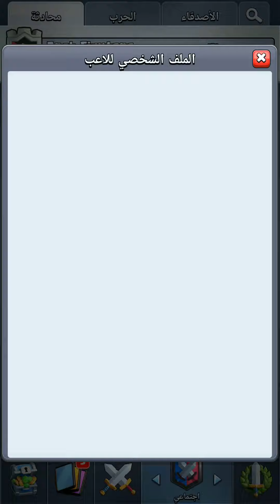مباراة مرام :: أمير مشاغبين برميل غيلان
357APPLE 1,89GB SORT SIZE X27 FROM 50,4 TO 95,9 MB 8